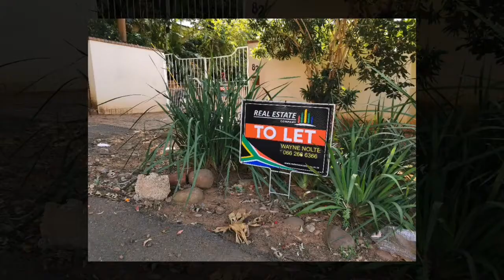Marion Ave Glenashley Rental - Promo Video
A proudly independent South African Real Estate Company with a team of over 20 Residential and Commercial agents operating in Durban, KZN and surrounds.

We believe in the future and our agents work in a decentralised setup which provides more freedom to give our clients faster, more effective service - adding value at every contact point.